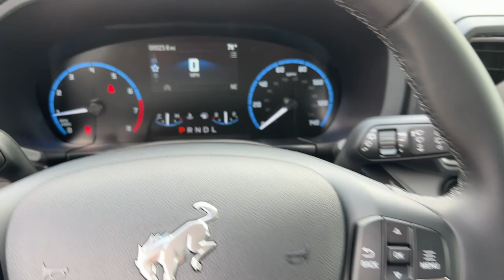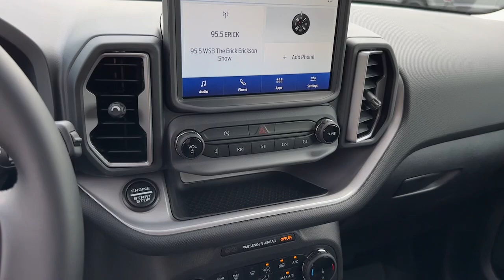2024 Ford Bronco_Sport Big Bend Jasper, Canton, Woodstock, Alpharetta, Kennesaw GA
New 2024 Ford Bronco_Sport Big Bend available at Shottenkirk Ford of Jasper located in 868 Hwy 515 S, Jasper, GA, 30143.
Stock#: F9311 - VIN#: 3FMCR9B65RRE40622

You just found the  2024  FORD Bronco Sport. Here's a rugged Bronco Sport that offers attractive styling, fuel-efficiency, all-weather capability, ample cargo space, modern connectivity, and impressive safety features. Let the adventure begin! These are just some of the great options this vehicle comes with: Wireless Charging Station, Keyless Entry, Back-Up Camera, Premium Sound System, Fog Lamps, Heated Mirrors, Satellite Radio, Steering Wheel Audio Controls, Electronic Stability Control, Bluetooth® Connection. Feel prepared for whatever the road has in store in this well-equipped Bronco Sport. Treat yourself to a test drive today. Our staff will toss you the keys and give you an outstanding customer experience.